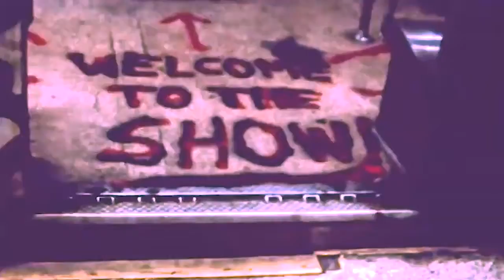SOUNDTAPES 3 - PHONK LOFI MIX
A MIX OF SOME PHONK EDITS I MADE AND A REMIX AT THE END. HOPE YALL ENJOY

TRACKLIST AT 5K Plays